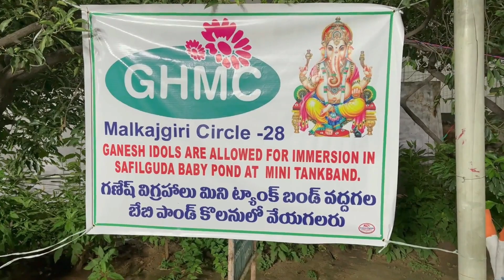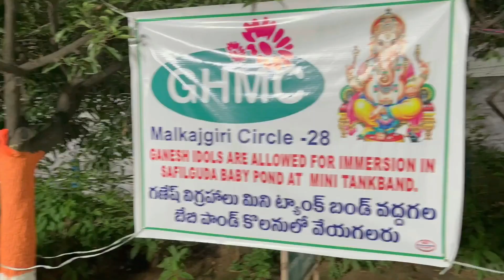4th day Ganesh NIMAJJANAM at SAFILGUDA lake !! Secundrabad 2023 !!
4th day Ganesh NIMAJJANAM at SAFILGUDA lake secundrabad 2023#vgvlog

Hyderabad# lalbaug#mumbai

ganpati bappa, ganpati visarjan 2023, ganpati visarjan Mumbai 2023, ganpati visarjan Hyderabad  2023, Ganesh pandal 2023.